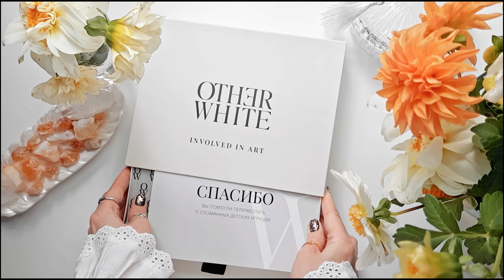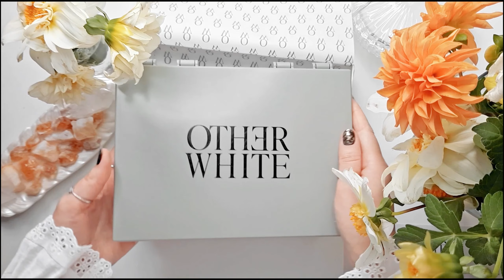Обзор палитра-конструктор из переработанного пластика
Обзор  на палитру-конструктор из переработанного пластика
Мой впечатления и мысли на на арт-новинку